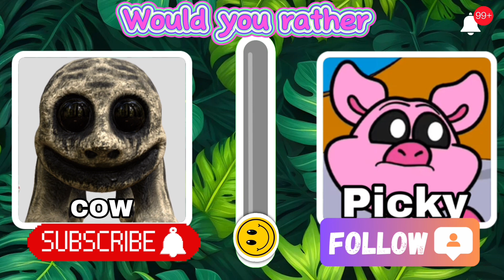Guess the Catnap character Poppy Playtime Zoonomaly Catnap🐱 DogDay 🐶 Smile cat 🐱 Zookeeper Big fish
New Challenge: Guess the Best Monsters in Poppv Plavtime Y Zoonomaly Games by EI EMOJI. The quiz consists of 18 monsters😍, from the Spooky Cat Dream to the Classic Monster, Huggy Wuggy Dog Day, Cat Monster, Nightmare Cat Dream, Hoppy Hopscotch Monster, Kickin Chicken Monster, Bobby Bear Hug Monster, Nightmare Huggy Waggi, Chicken Monster, Hoppy Classic Monster, Banzo Bunny, Miss Delight, Long Legged Mommy, Last Boss Fox, Smiling Cat, Monkey Monster, Friendly Frog, Zookper, Ostrich, Cow, Big Fish, Stick Spider, Bear Monster, Koala Monster and many more. You will have only 7 seconds😱 to guess each character from Poppv Plavtime Y Zoonomaly. Are you ready to take part in this fun quiz "Poppy Games and Zoonomaly"?👀

Show off your skills and have fun!

Guess the monster voice

Guess the monster emoji

Guess the monster emoji Guess the zoonomaly and poppy games

Guess the monster

Guess the monsters

Guess the monsters

Guess the monsters

Guess the poppy game character Guess the zoonomaly monster

Guess the voice of Mons! Guess the Poppy character Play